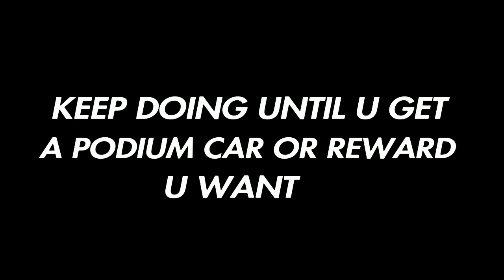GTA ONLINE - NEW!! *VERY EASY* TO WIN PODIUM CAR UNLIMITED CASINO WHEEL SPIN GLITCH 1.50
* NO REQUIREMENT IN THIS GLITCH *